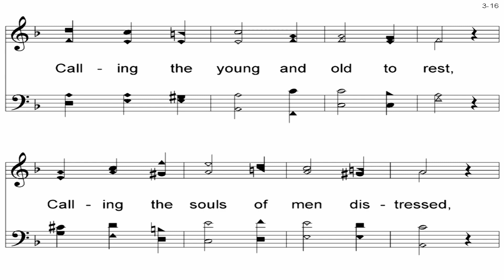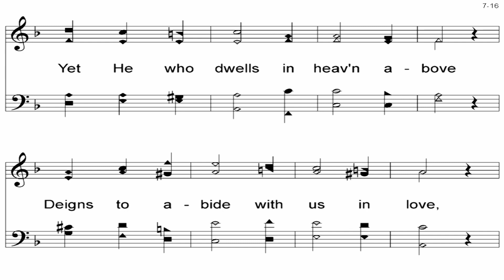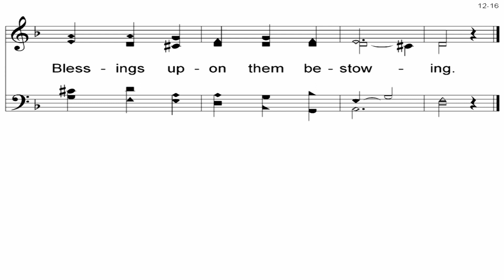Built On A Rock - A Cappella Hymn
Lyrics - Nikolai F. S. Grundtvig (1837)
Translation - Carl Doving (1909)